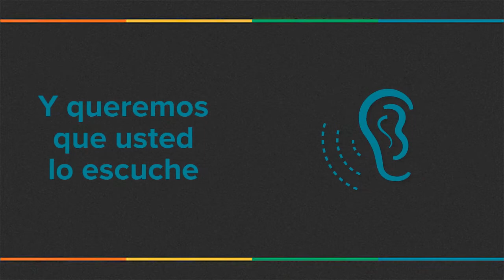La agricultura en la Región Andina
Mañana transmitiremos en vivo un nuevo programa de AgroEnlace. ¡Acompáñenos!